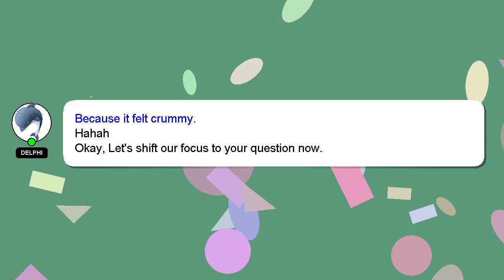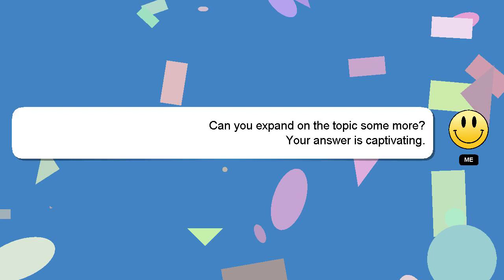How to breed ice island monsters?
Here's a short introduction about myself, Hello everyone, I'm Delphi. I am here to provide you with assistance in answering your questions. - How to breed ice island monsters?

If you require more detailed information, please don't hesitate to comment or chat with me. Your answer will be recognized and appreciated with a 'heart' from me.

*2 What we are experimenting :*